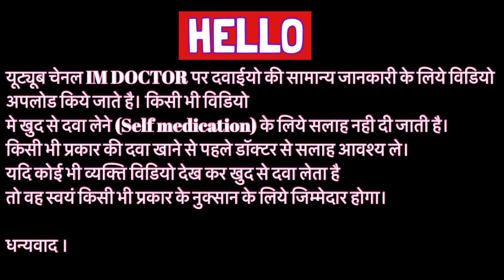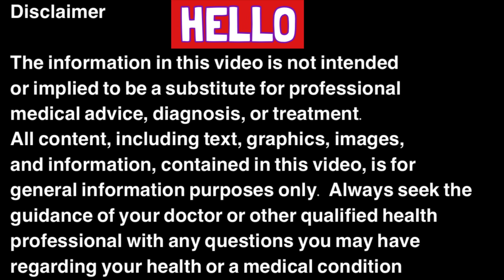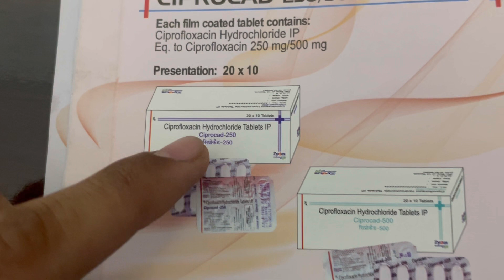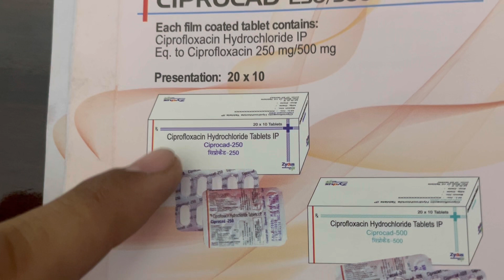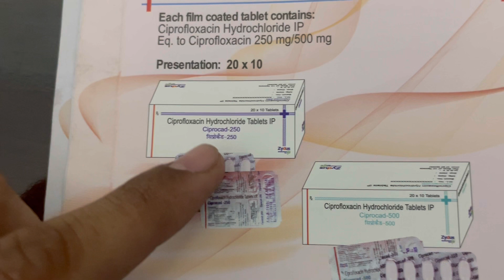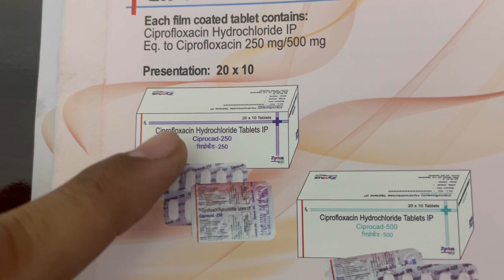Cprocad 250mg tablets uses | price | composition | dose | side effects | review | in hindi